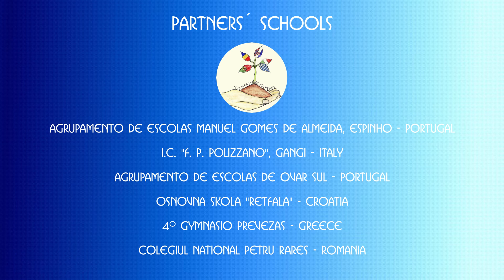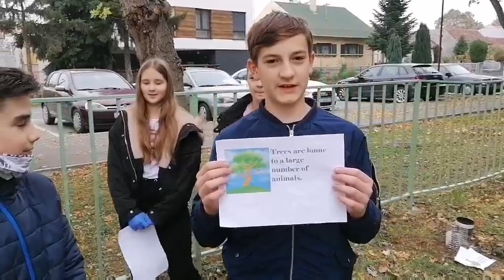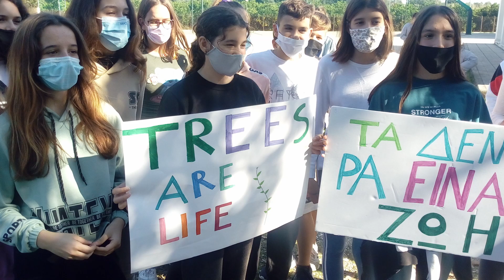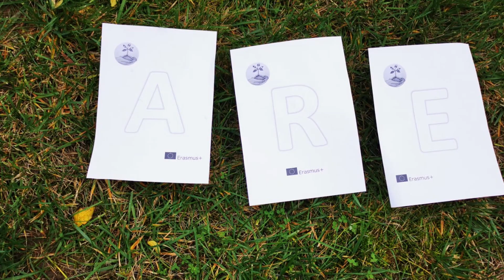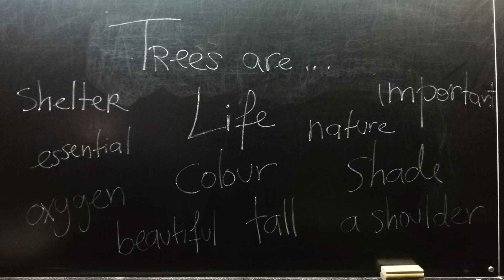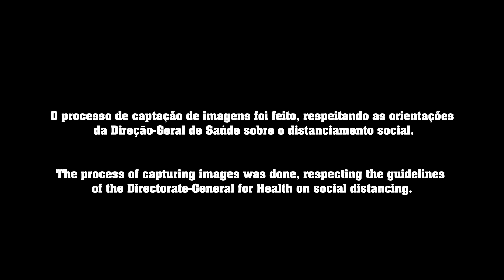Climate Action Project – Trees Are Life – Eco-Herit@ge Matters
Climate Action Project - Week 6 - «Action!»
«Eco-Herit@ge Matters», Erasmus+ Project.